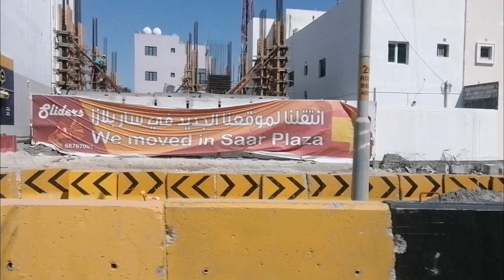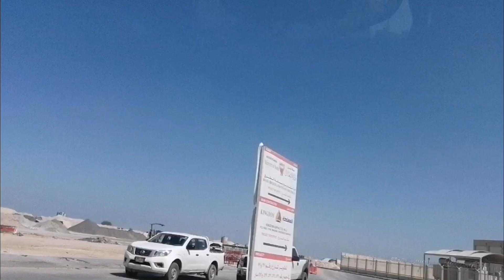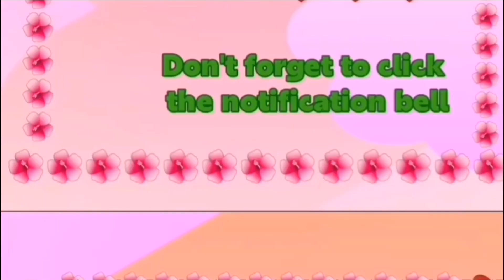Ganeto ang mga na dadaanan araw araw kelan kaya matatapos.. my daily routine @bahrain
When all along the was tight and busy for constructing